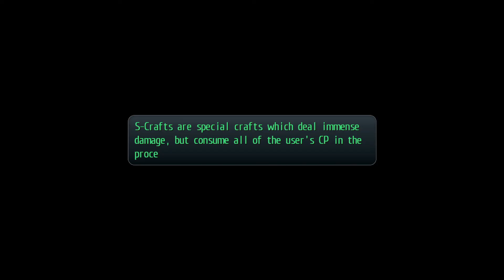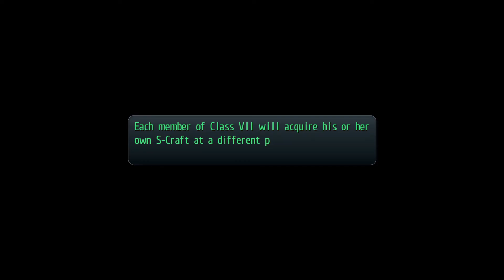Trails of Cold Steel | Chapter 1 | Part 6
The Legend of Heroes: Trails of Cold Steel Walkthrough with No Commentary